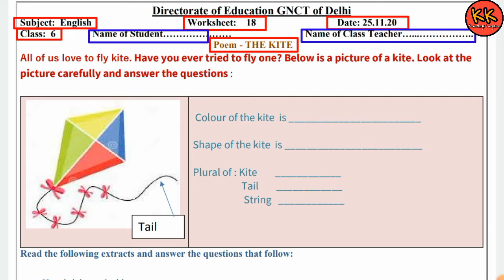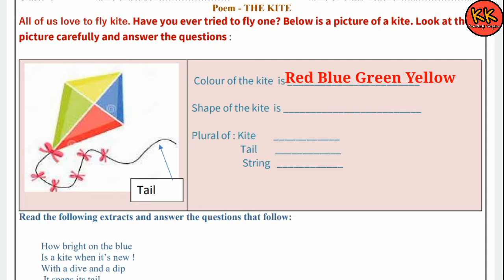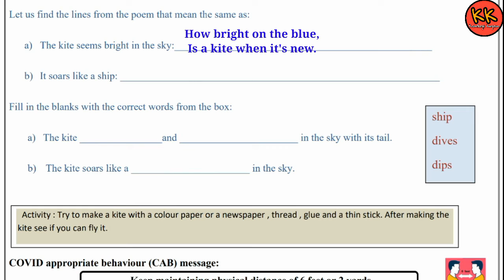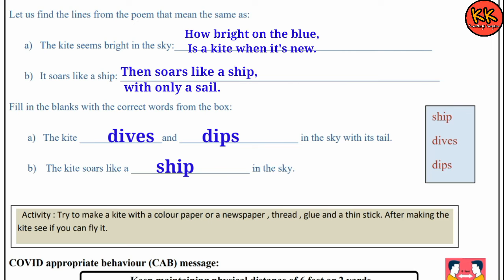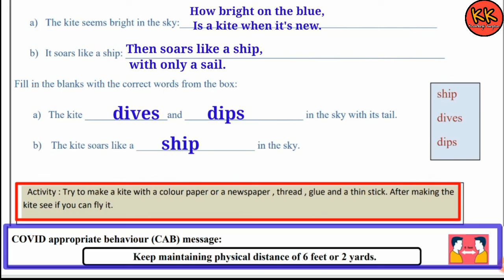DOE Worksheet 18 Class 6th English (25/11/20) Poem : The Kite